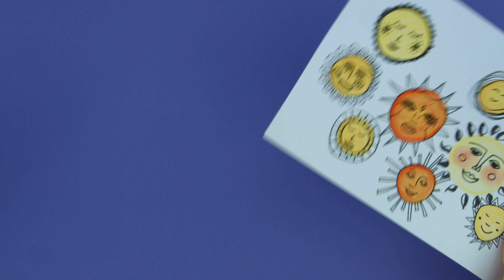Sonne zeichnen - in vielen Varianten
Sonne zeichnen Schritt für Schritt. Schon für Kinder geeignet, weil ich alles langsam vormache und jeder sich das raussuchen kann, was ihm gefällt und was er sich schon zutraut nachzumalen.

Ich zeichne für euch verschiedene Arten von Sonnen, mit unterschiedlichen Gesichtern und Gesichtsausdrücken, mit Sonnenstrahlen und Mustern.

Die bunten Sonnen male ich zuerst mit Gouache (Link findet ihr weiter unten) und lasse diese dann trocknen - das geht aber recht schnell. Ihr könnt dafür auch Aquarelllfarben nehmen. Danach nutze ich für die schwarzen Linien einen schwarzen Tombow Brushpen (Link unten), der auf der einen Seite eine feine Spitze und auf der anderen Seite eben den Brushpen hat.

Tombow Dual Brush Pen in Schwarz
Gouache Farben

Ich freue mich, wenn euch meine Bastelidee gefallen hat. Auf meinem Channel findet ihr jeden Tag neue Tutorials rund um die Themen Zeichnen lernen, Basteln mit Kindern, Lettering, Origami und Bastelanleitungen für Frühling, Sommer, Herbst und Winter. Natürlich poste ich auch Ideen für alle Feste und festliche Anlässe in den verschiedenen Jahreszeiten.